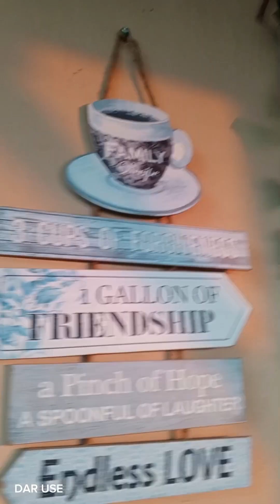Up Where We Belong